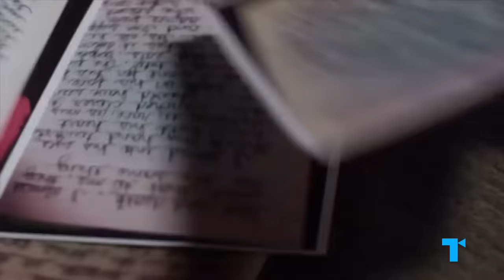Annoying Overachiever Trope: Obnoxious, Ambitious Perfectionists (& Why We Love Them)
Annoying overachievers seem to somehow be doing everything, perfectly, all of the time which, while great for their resume, can get a little old for the more “average” people around them. But while they might make being perfect look easy, oftentimes a peek below the surface shows us that there are complex motivations that drive these ambitious figures. So let’s take a look at what’s really motivating this drive to be the best at everything and how this attitude can actually hold these perfectionists back from reaching their true potential (plus we’ll break down the weird double standard that is the reason these characters are so often women.)

CHAPTERS
00:00 The Annoying Overachiever
01:00 An Overview of the Overachiever
05:15 The Cost of Perfectionism
10:17 The Overachiever Double Standard

CREDITS
Executive Producers: Debra Minoff & Susannah McCullough
Chief Creative Director: Susannah McCullough
Associate Producer: Jessica Babineaux
Writer: Faith Terrill
Narrator: Kayah Alexandra
Video Editor: John Todd